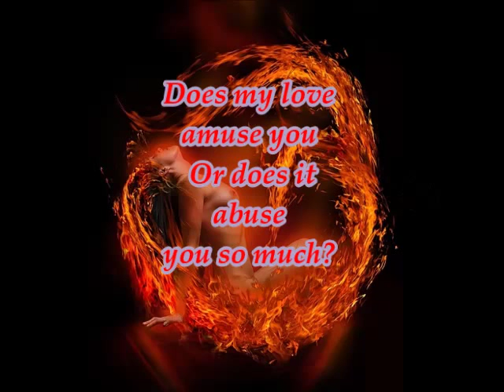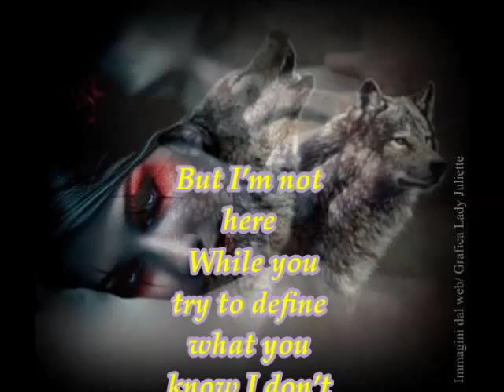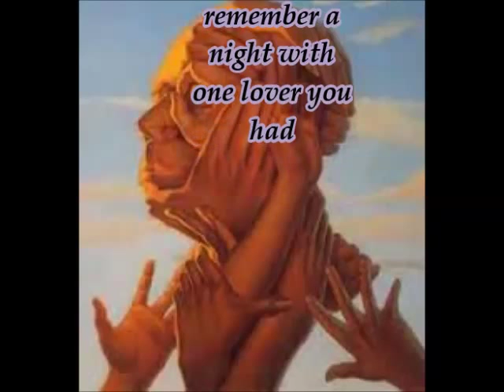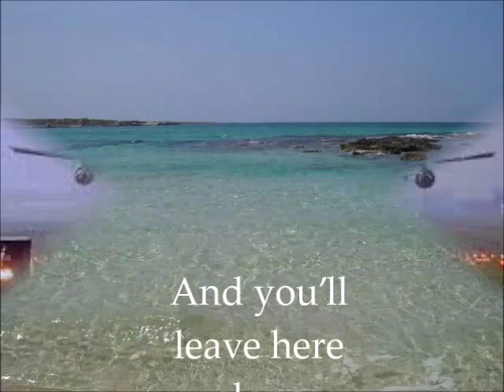What goes around comes around by Eva Mela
Essenzialmente... una bellissima canzone in sordina.